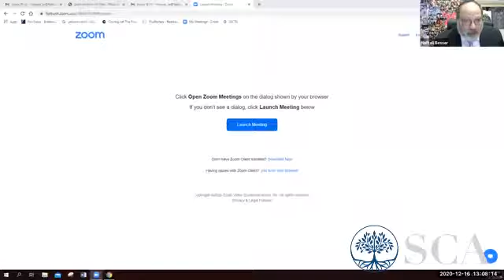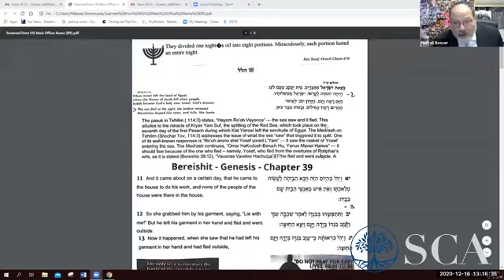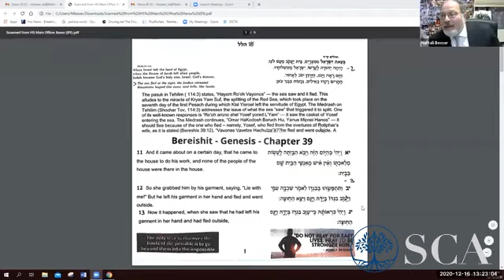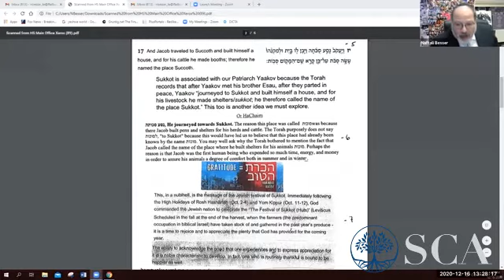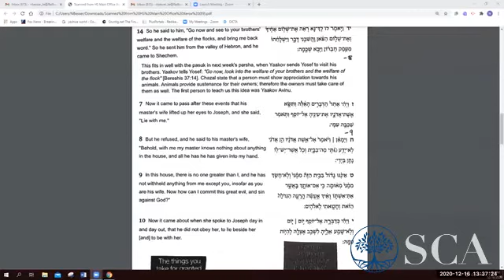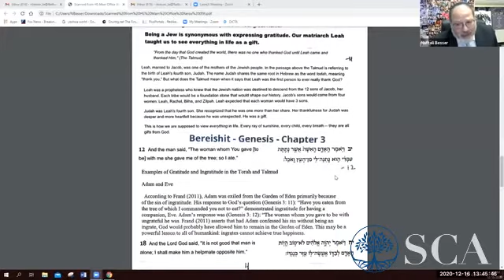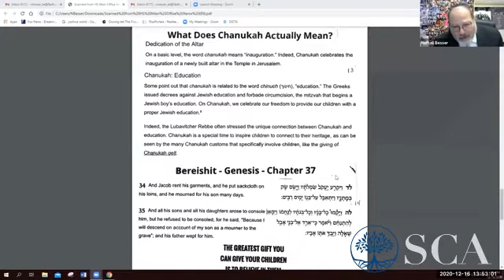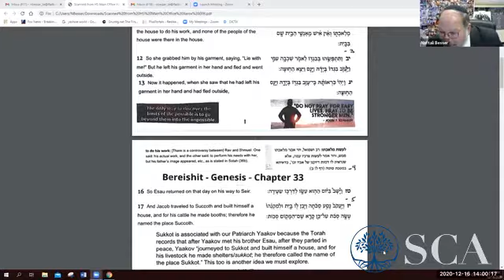Rabbi Naftali Besser: Hanukkah 5781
Rabbi Naftali Besser discusses Hanukkah as part of his weekly classes on "Staying Inspired."
Class given December 16, 2020.